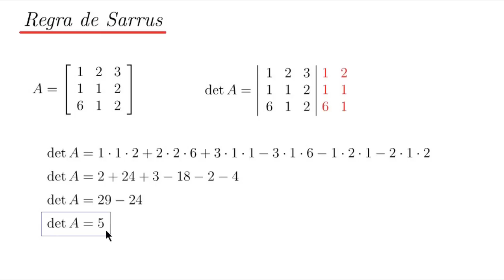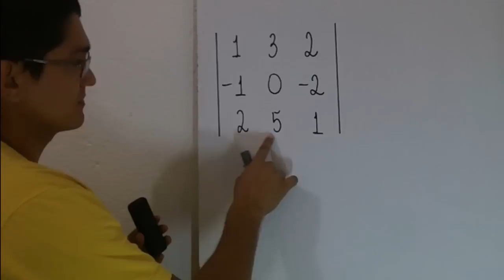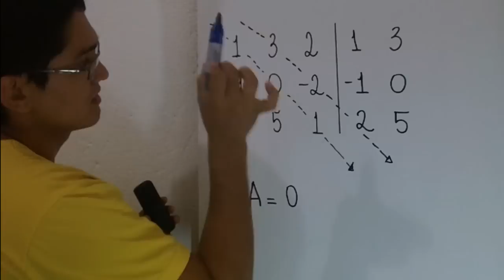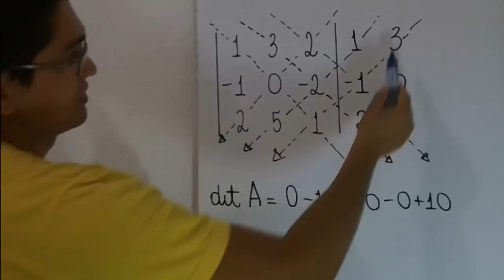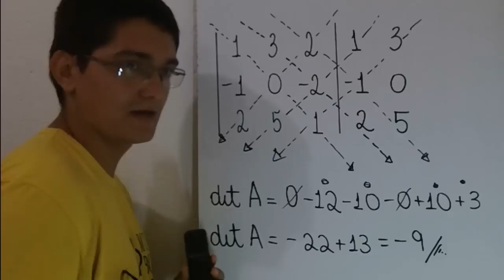Regra de Sarrus e Exercício de Aplicação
Um vídeo no qual apresento uma explicação sobre a regra de Sarrus e, logo em seguida, faço um exercício de  aplicação direta.